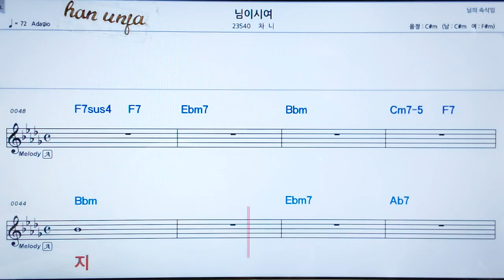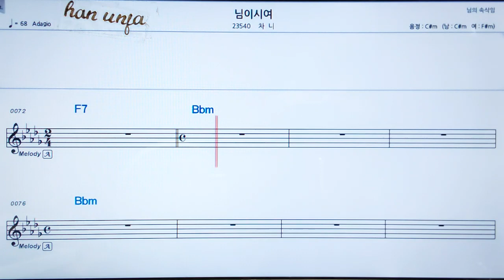💖님이시여/지니 👍MR,가라오케 악보 코드 가사 ,Karaoke반주